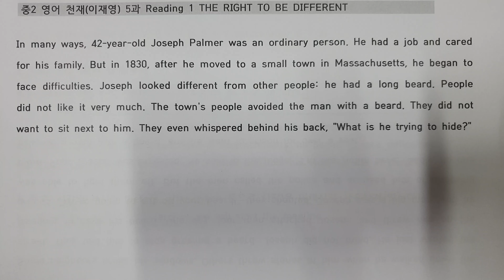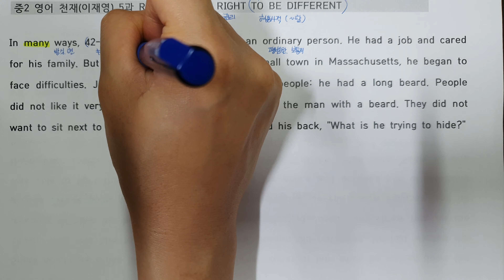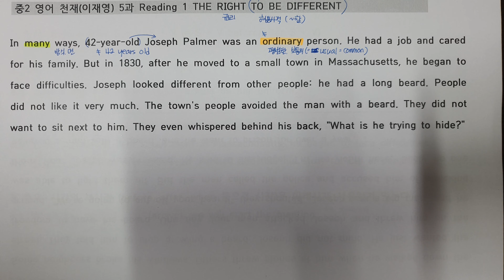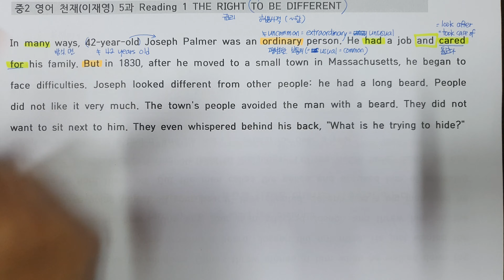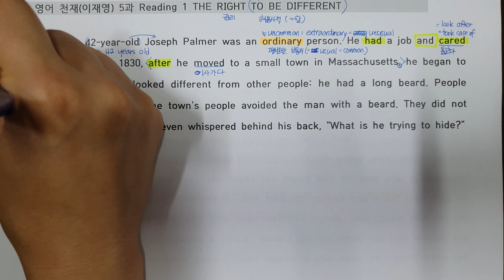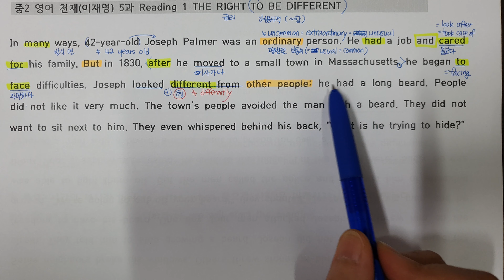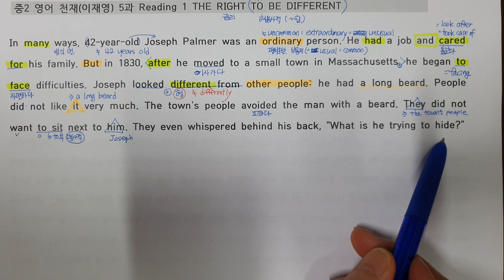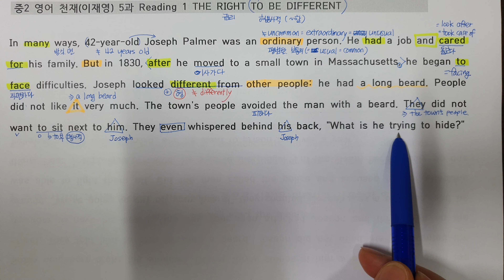중2 영어 천재(이재영) 5과 본문1 (중2 영어 2학기 중간고사)